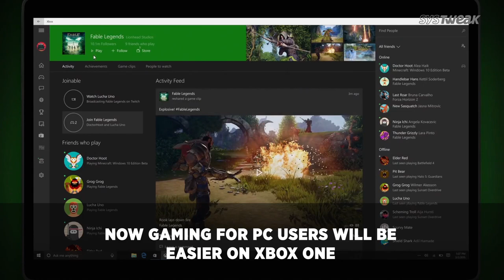Chrome 69 Updated Upon Feedback & Xbox One Now Pc Gamer Friendly | Systweak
User feedback for any organization is very important, as by it they’ll get to know about the drawbacks and mistakes in their product. However, after receiving feedback from users, Chrome just acknowledged some privacy issues and fixed them. Whereas on the other hand, Microsoft’s Xbox One will now be coming with keyboard and mouse support to make gaming experience more better and easy. Read on to know more.